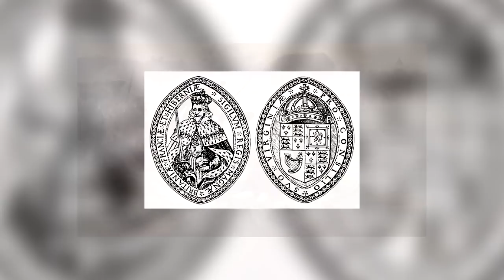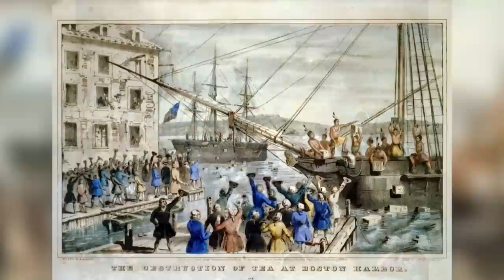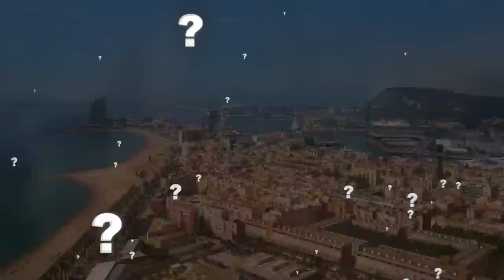Daca America NU ar fi fost Colonizata Niciodata?